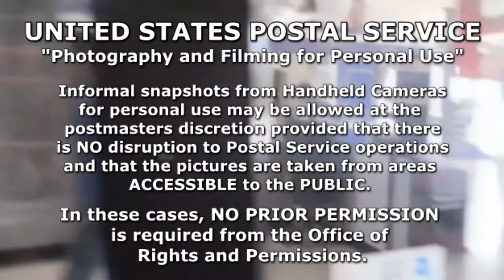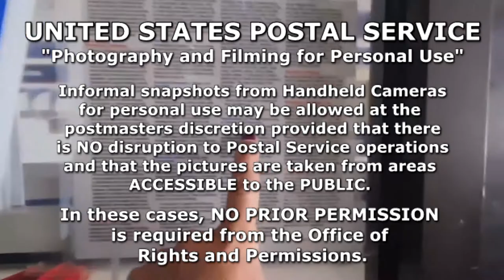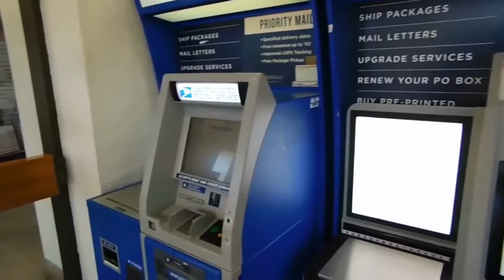Furry Potato Vs La Cosa Nostra Affair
"Photography and Filming for Personal Use"

Informal snapshots from Handheld Cameras
for personal use may be allowed at the
postmasters discretion provided that there
 is NO disruption to Postal Service operations
and that the pictures are taken from areas
ACCESSIBLE TO THE PUBLIC.

In these cases, NO PRIOR PERMISSION
is required from the Office of

THE U.S. CONSTITUTION IS CLEAR!
If you feel the need to help with support Furry, please do so below: